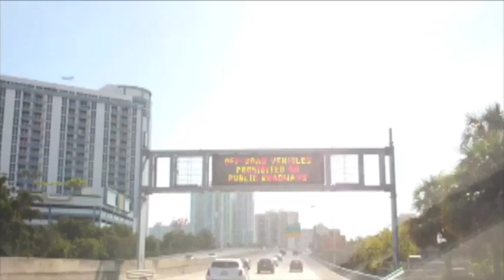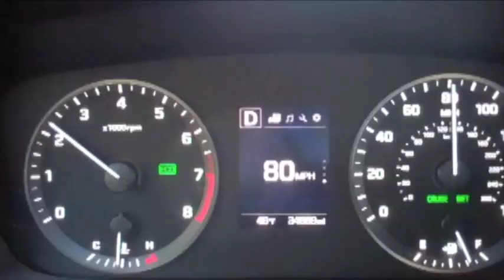UP IN THE AIR - MIKENIFICENT - BIKELIFE@YOUTUBE official video